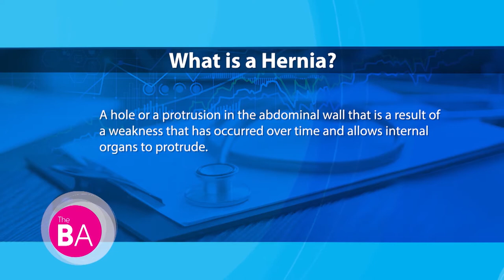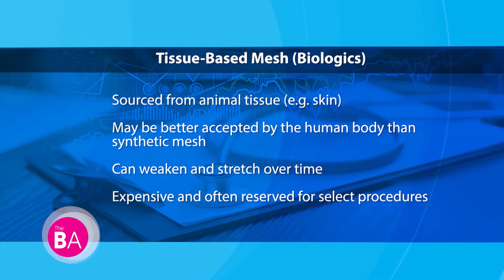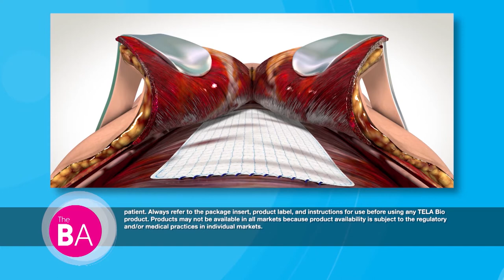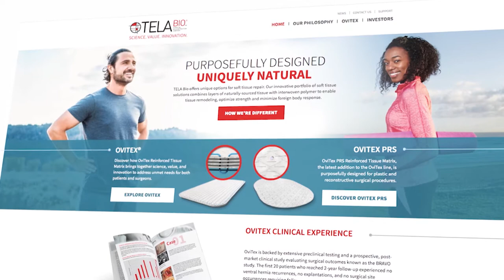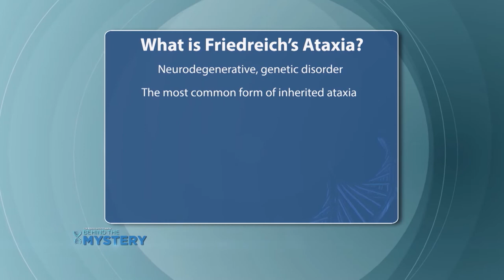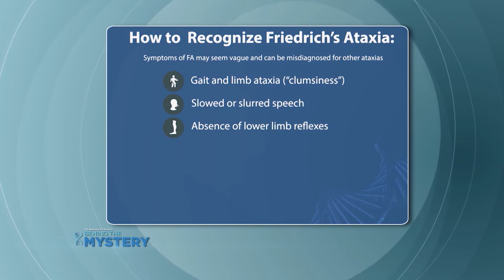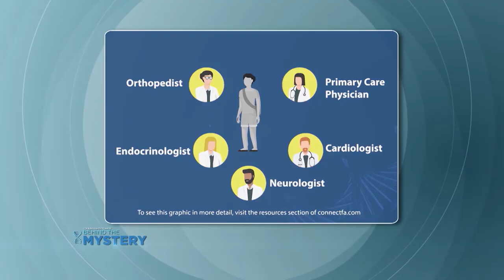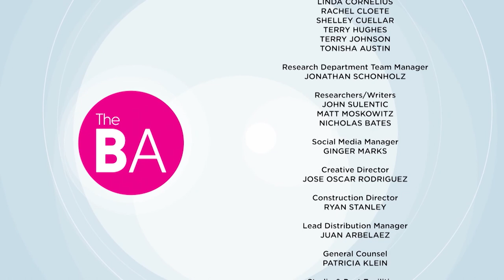The Balancing Act Health Special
In this episode of The Balancing Act, we're discussing two important health topics: Friedreich’s Ataxia and hernia repairs.

Hernia is one of the most common medical conditions with over one million hernia repair procedures performed each year in the United States. Despite the volume, complications from surgical mesh still exist, which not only burdens the healthcare system but most importantly the patient’s quality of life.

Friedreich’s Ataxia (FA) is a progressive and debilitating neurological disorder. FA is the most common inherited ataxia and is caused by a mutation on both copies of the FXN gene which makes frataxin protein, which is needed for proper function of the brain, nervous system, and heart.